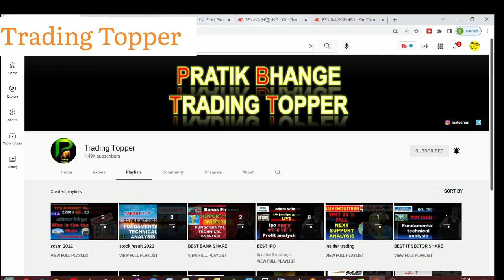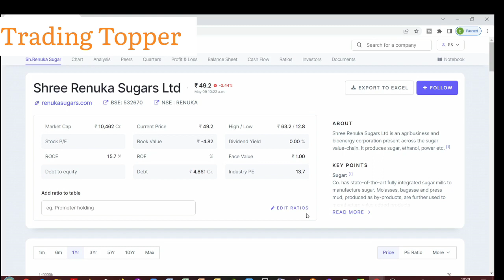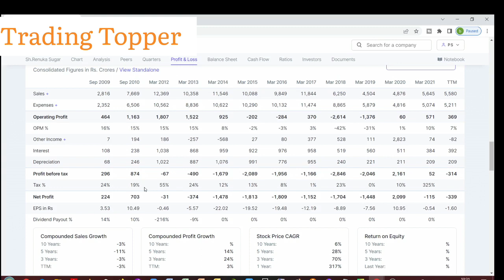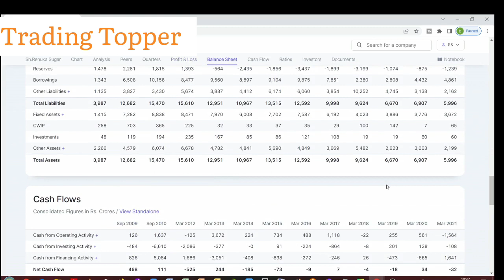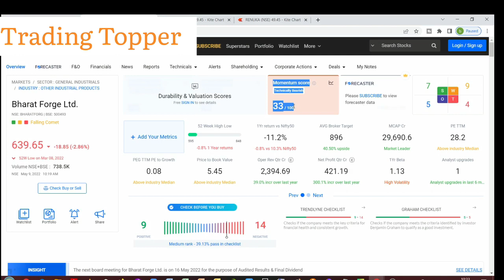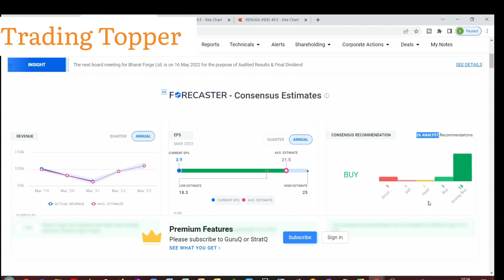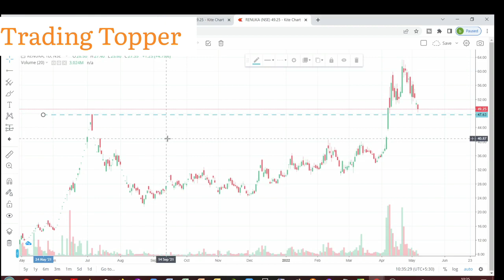Shree Renuka Sugar Latest News | Renuka Sugar latest news best penny share to buy now in 2022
renuka sugar
shree renuka sugars stock analysisgar share price today
renuka sugar
RENUKA SUGAR SHARE PRICE LATEST NEWS
RENUKA SUGAR SHARE PRICE ANALYSIS
SUGAR SECTOR NEWS TODAY
renuka sugar
Shree Renuka Sugars share Q4 Results ,
Shree Renuka Sugars fundamental Analysis,
Shree Renuka Sugars Target,
Shree Renuka Sugars ke natije,
Shree Renuka Sugars Yearly results,
Shree Renuka Sugars kya karti he,

renuka sugars limited,
renuka sugars ltd,
shree renuka sugars latest news,
shree renuka sugars limited,